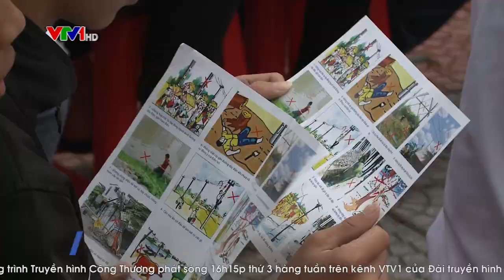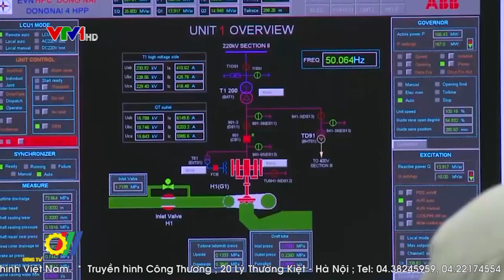Vì một môi trường lao động an toàn – hiệu quả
Để quản lý vận hành được lưới điện trải dài khắp 27 tỉnh, thành phía Bắc là sự nỗ lực không ngừng nghỉ của Tổng Công ty điện lực miền Bắc (EVN NPC) trong những năm vừa qua. Đặc biệt, khi điện được biết đến là một yếu tố đặc thù và tiềm ẩn nhiều nguy hiểm như: Làm việc trên cao, ngoài trời, tiếp xúc trực tiếp với nguồn điện, những rủi ro thiên tai…